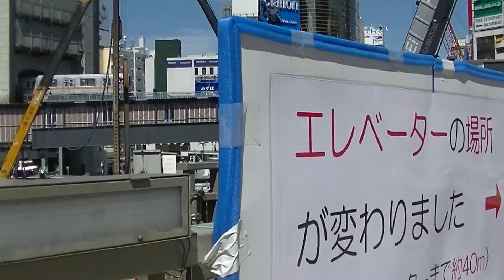渋谷駅前の工事風景（埼京線ホーム移設、銀座線渋谷駅移設など）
２０１５年９月１１日埼京線ホーム移設、銀座線渋谷駅移設